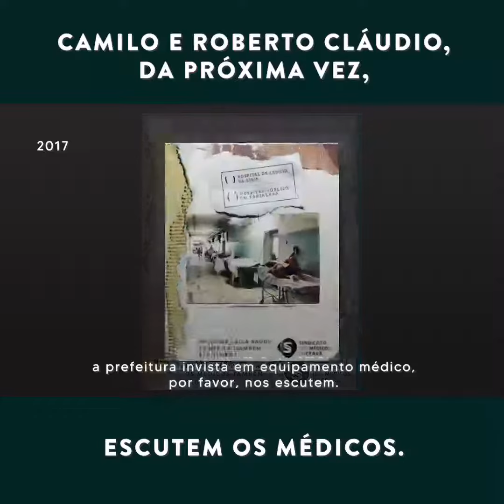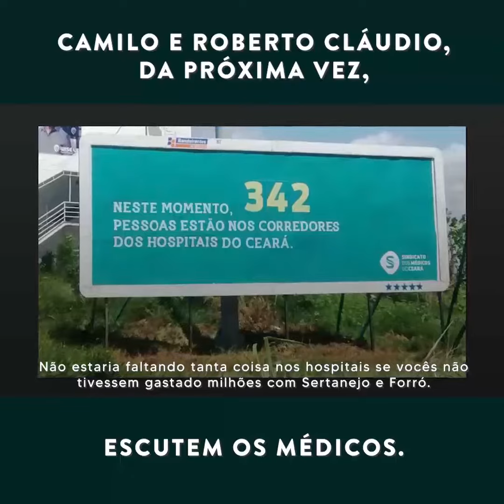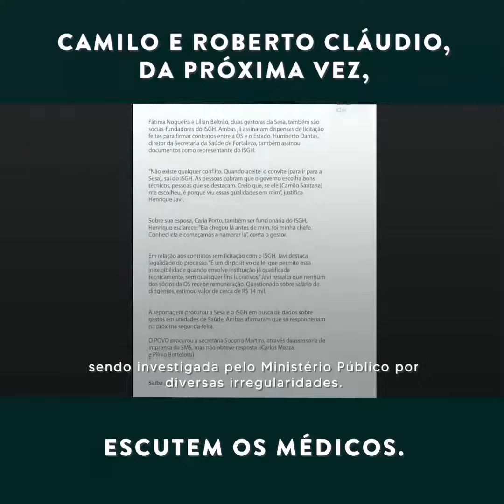SINDICATO DOS MEDICOS DENUNCIA